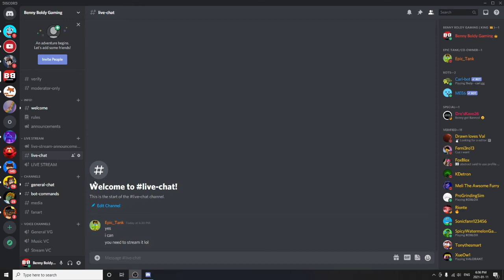STREAMING ON DISCORD... for now.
Three awesome shirts now available on my website!

MY ROBLOX USERNAME: BenBold111 ( you don't need to be my friend to join my game. )

BB Gaming is a Roblox channel that specializes on a specific Roblox sub-game, Piggy. We post videos daily and do live streaming on a weekly basis. We discuss everything Piggy related from special maps, secret endings, build-mode original chapters, and Piggy characters!

🟢Instagram ➔ @bennyboldyyt
🟣TikTok ➔  @bennyboldygaming